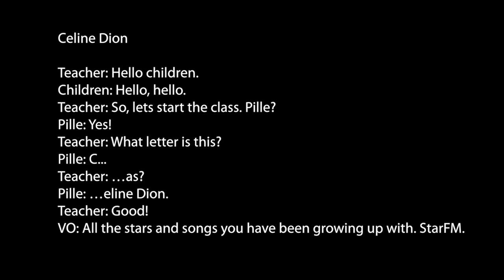Star FM - Star ABC - Celine Dion